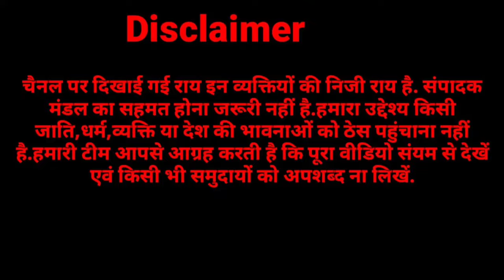जगाधरी में जाट और दलित समाज के इन लोगों ने सबकी बजा दी बैंड,कर दिये ऐसे खुलासे मच गया तगडा हडकंप.?